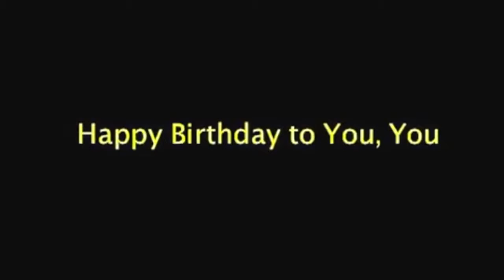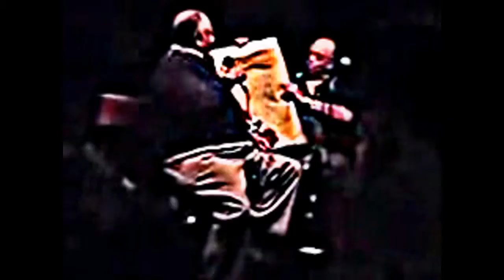Dick Bogle and James Benton Talk about their youth.